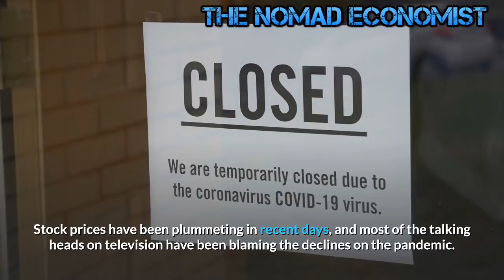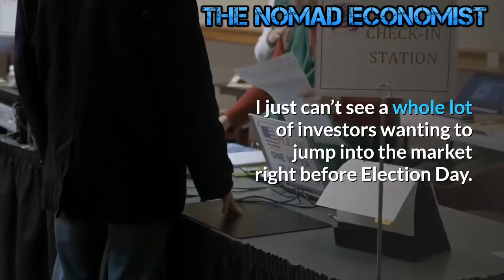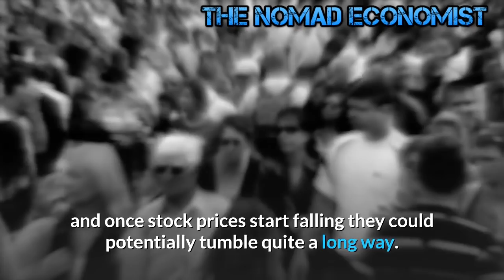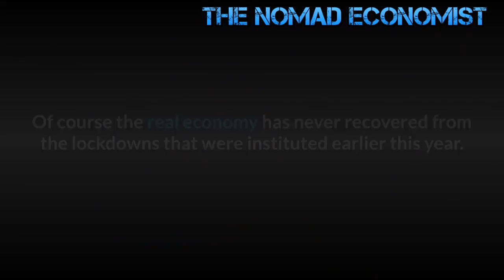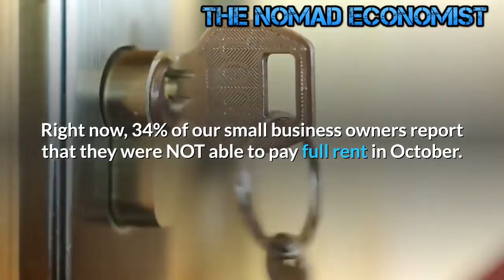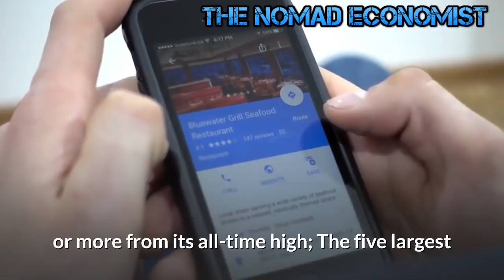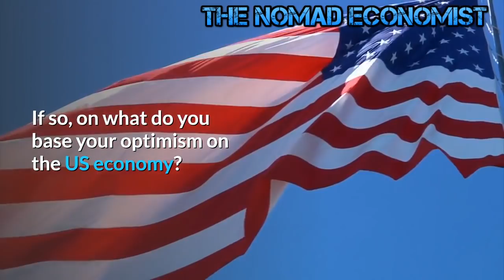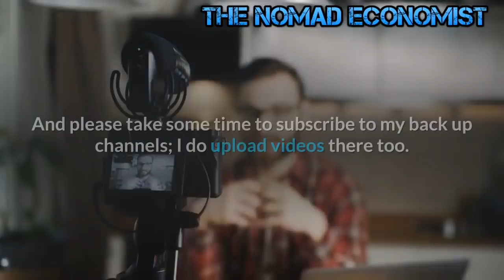Post Elections Stock Market Crash 2020 -- Tech Bubble Bursting !!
I have been saying time and again that the stock market has completely disconnected from economic reality. The markets have hit record highs despite the economic chaos caused by the government response to the pandemic. The markets are on a Fed-induced sugar high.
But now it seems that the post-election stock market crash has already begun.
The question is this rush for the exits going to turn into a stampede? Stock prices have been plummeting in recent days, and most of the talking heads on television have been blaming the declines on the  pandemic.